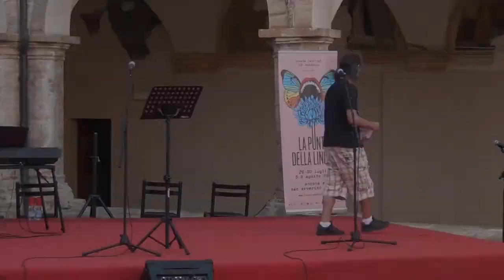La Punta Della Lingua 2020 - San Severino - Le Marche della Poesia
8 agosto 2020 - San Severino Marche (Mc)
Complesso Monumentale di S. Domenico
Le Marche della Poesia -
Letture di Jacopo Curi, Massimo Gezzi, Francesca Gironi, Renata Morresi, Adelelmo Ruggieri e Luigi Socci